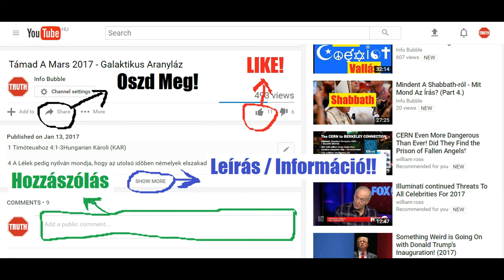Az Élet Eredete 1.Rész - A Teremtés - INFO BUBBLE II.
YAHUAH ÚTJA YouTube Csatorna:
INFO BUBBLE ON FACEBOOK:
SKYPE: Info Bubble
SHALOM ÉS HALLELUYAH!

4 Mózes 13Hungarian Károli (KAR)

13  Azután pedig elindula a nép Haseróthból, és tábort ütének Párán pusztájában.
2 És szóla YAHUAH Mózesnek, mondván:
3 Küldj férfiakat, hogy kémleljék meg a Kanaán földét, a melyet én adok Izráel fiainak; az õ atyáiknak mindenik törzsébõl egy-egy férfiút küldjetek, mind olyat, a ki fõember közöttök.
4 Elküldé azért õket Mózes Párán pusztájából YAHUAH rendelése szerint; és azok a férfiak mindnyájan fõemberek valának Izráel fiai között.
5 Ezek pedig azoknak nevei: A Rúben nemzetségébõl Sámmua, a Zakhúr fia.
6 A Simeon nemzetségébõl Safát, a Hóri fia.
7 A Júda nemzetségébõl Káleb, a Jefunné fia.
8 Az Izsakhár nemzetségébõl Igál, a József fia.
9 Az Efraim nemzetségébõl Hósea, a Nún fia.
10 A Benjámin nemzetségébõl Pálthi, a Rafú fia.
11 A Zebulon nemzetségébõl Gaddiel, a Szódi fia.
12 A József nemzetségébõl, a Manasse nemzetségébõl Gaddi, a Szúszi fia.
13 A Dán nemzetségébõl Ammiél, a Gemálli fia.
14 Az Áser nemzetségébõl Szenthúr, a Mikaél fia.
15 A Nafthali nemzetségébõl Nahbi, a Vofszi fia.
16 A Gád nemzetségébõl Géuel, a Mákhi fia.
17 Ezek ama férfiaknak nevei, a kiket elküldött Mózes a földnek megkémlelésére. És nevezé Mózes Hóseát, a Nún fiát Józsuénak.
18 És mikor elküldé õket Mózes a Kanaán földének megkémlelésére, monda nékik: Menjetek fel erre dél felõl, és hágjatok fel a hegyre.
19 És nézzétek meg a földet, hogy milyen az; és a népet, a mely lakozik azon: erõs-é az vagy erõtlen, kevés-é az vagy sok?
20 És milyen a föld, a melyben lakozik az: jó-é az vagy hitvány; és milyenek a városok, a melyekben lakozik: táborokban vagy erõsségekben [lakozik-é?]
21 És milyen a föld: kövér-é az, vagy sovány; van-é abban élõfa vagy nincs? És legyetek bátorságosok, és szakaszszatok a földnek gyümölcsébõl. Azok a napok pedig a szõlõzsendülés napjai valának.
22 Felmenének azért, és megkémlelék a földet a Czin pusztájától fogva mind Rehóbig, odáig, a hol Hamáthba mennek.
23 És felmenének dél felõl, és jutának Hebronig; valának pedig ott Ahimán, Sésai és Thalmai, az Anák fiai: (Hebron pedig hét esztendõvel építtetett elébb, mint az égyiptomi Czoán).
24 Mikor pedig eljutának Eskol völgyéig, lemetszének ott egy szõlõvesszõt egy szõlõfürttel, és ketten vivék azt rúdon; és a gránátalmákból és a figékbõl is [szakasztának.]
25 Azt a helyet elnevezék Eskol völgyének; a szõlõfürtért, a melyet lemetszettek vala onnét Izráel fiai.